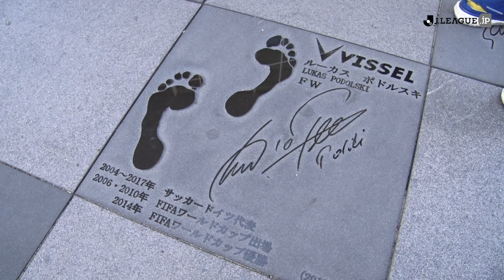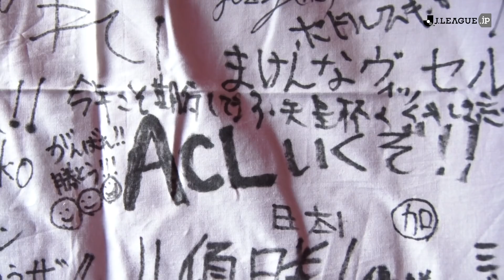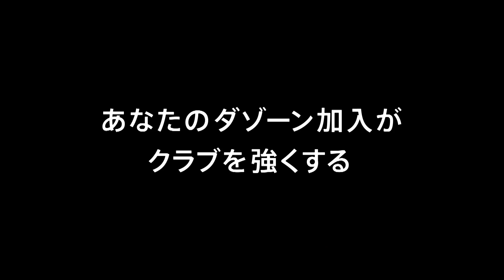Inside J.League：イニエスタ、Jリーグデビュー戦の舞台裏！明治安田生命Ｊ1リーグ 第１７節 ヴィッセル神戸 0 - 3 湘南ベルマーレ 2018年7月22日 Iniesta Inside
2018年7月22日にノエビアスタジアム神戸で行われた明治安田生命Ｊ1リーグ第17節 ヴィッセル神戸対湘南ベルマーレの試合の舞台裏ムービー。アンドレス・イニエスタ選手の神戸でのデビュー戦となったこの試合。

今後開催される試合で「この試合の舞台裏を見たい！」と思う試合があれば下記のコメントでご記載ください。